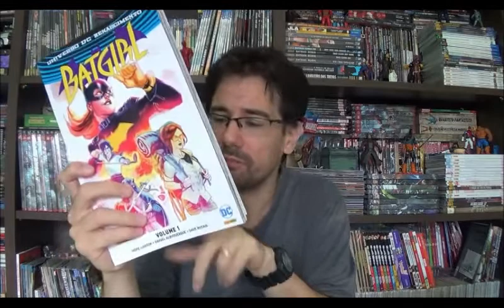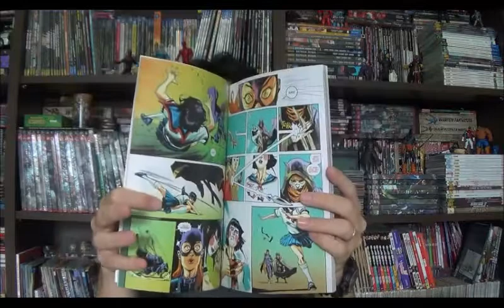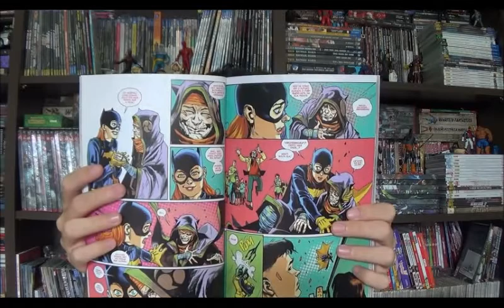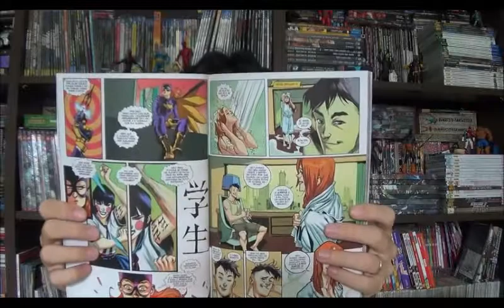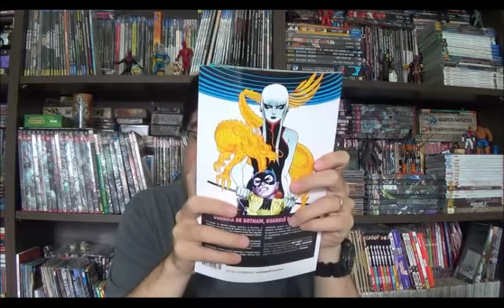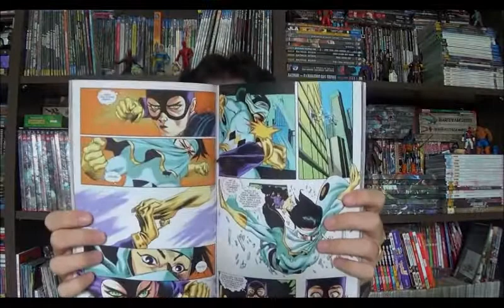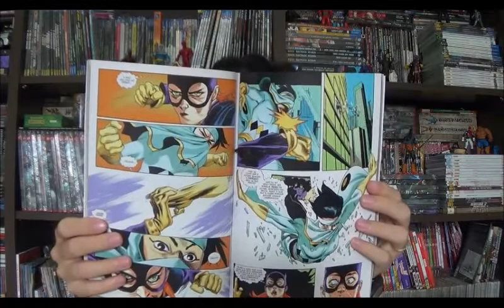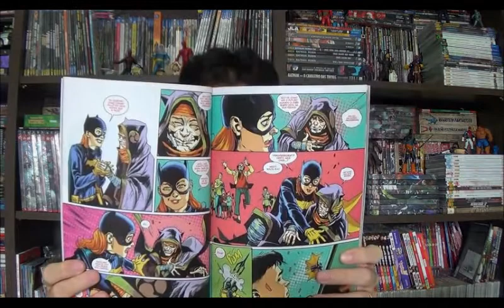Chapéu do Presto Especial - Batgirl Renascimento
Bem-vindos a mais um Chapéu do Presto, no episódio de hoje vamos conhecer o primeiro encadernado da Batgirl no Renascimento com roteiros de Hope Larson e desenhos do brasileiro Rafael Albuquerque. Essa primeira edição compila as revistas mensais Batgirl 1 a 6.